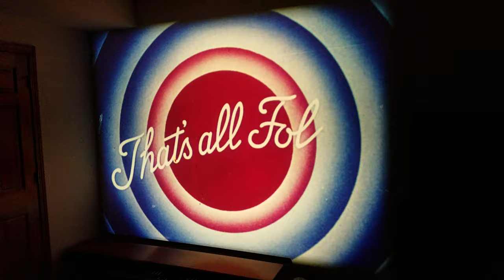"The Great Piggy Bank Robbery" - 7/20/46 - Daffy Duck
Clip from a 16mm WB cartoon in our collection. {AGFA 2S mylar film stock}